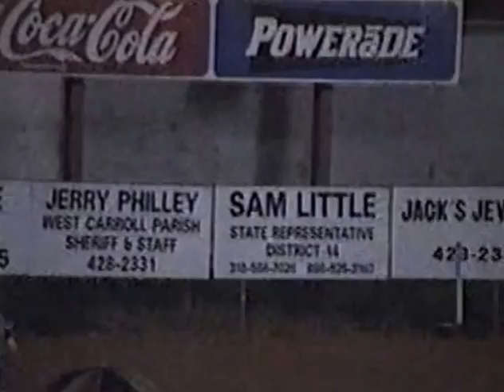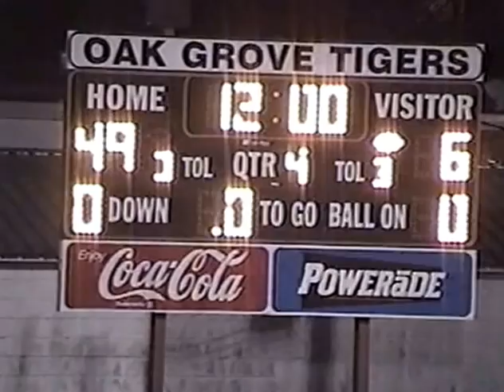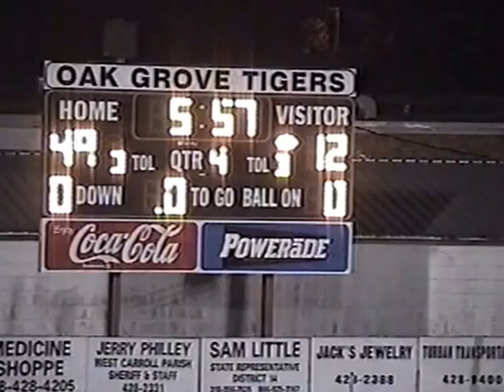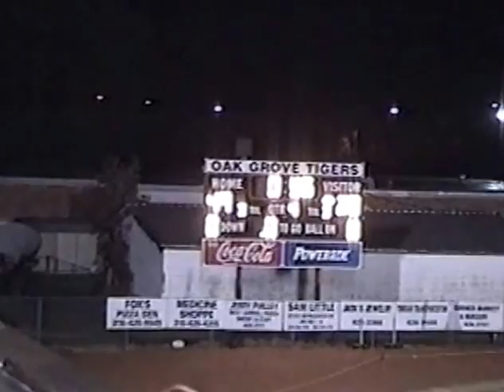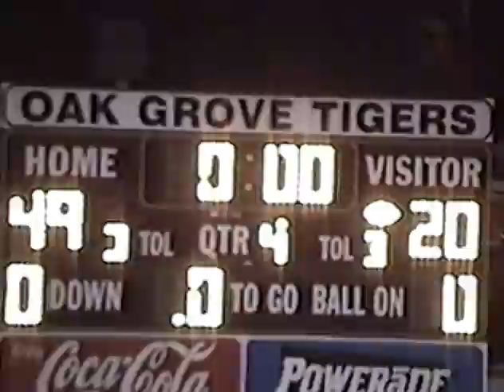Oak Grove vs Logansport 2008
Oak Grove Tigers 49 vs Logansport 20
LHSAA Football Playoffs
2008